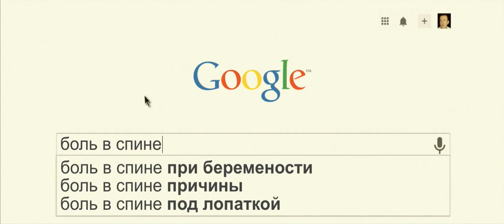Французская комедия «Любовь от всех болезней» 2014 / Трейлер / Дэни Бун в роли полного придурка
Роман Фобер, главный герой фильма Любовь от всех болезней — чудак и ипохондрик. Он никогда не был женат. Вся его жизнь сводится к тому, чтобы выискивать у себя симптомы страшных, на деле не существующих, болезней. Каждой находкой он стремится поделиться со своим единственным другом — доктором Димитрием Звенкой. Димитрий решает помочь Роману найти женщину и таким образом излечить его от постоянной ипохондрии, которая становится невыносимой. (Добавляйтесь вконтакте